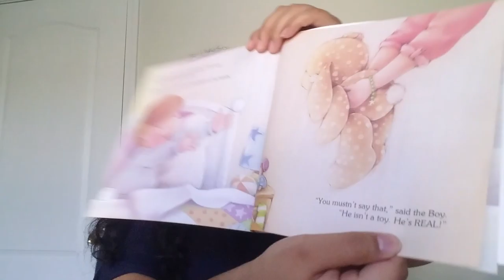The Velveteen Rabbit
Written by Margeryn Williams
Illustrated by Gareth Llewhellin